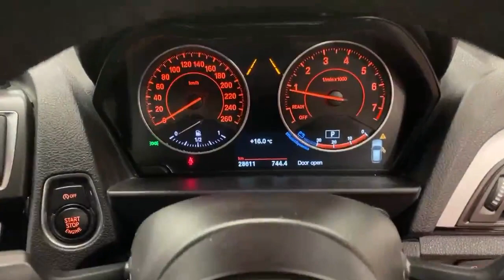2016 BMW 1 Series 120i M SPORT W/REVERSING CAMERA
The 1 Series M Sport package is a sportier trim level offered by BMW for this model. It includes various cosmetic enhancements and performance-oriented features to enhance the driving experience. Some of the features that you will find on a BMW 1 Series M Sport include

Exterior Aggressive body styling with sportier front and rear bumpers, side skirts, M Sport badging, larger alloy wheels, and a lowered suspension for a more dynamic appearance.

Interior Sports seats with M Sport upholstery, M Sport steering wheel, unique interior trim options, aluminium pedals, and anthracite headlining, giving the cabin a more athletic feel.

Performance Upgraded suspension and braking systems, sport-tuned suspension for improved handling.

Overall, the 1 Series M Sport is an upgraded, sportier version of the base model with a lot of styling cues, performance enhancements and ultimate drivability that will excite even the most hardened of BMW fans.

Warranty.
AIB
Bank of Ireland
Lombard
Close brothers
Alphera